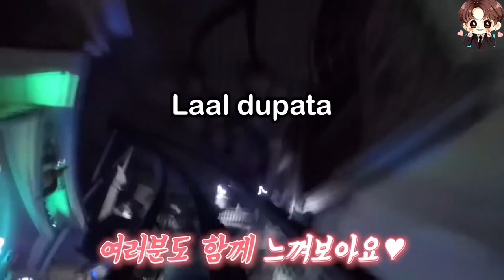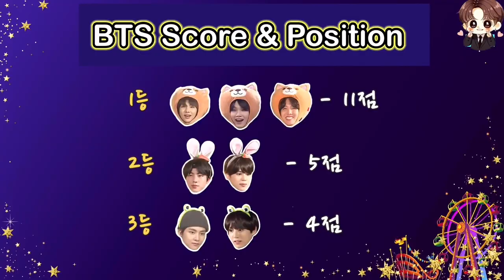BTS scared on roller coaster 😱/Hindi dubbed (part 2)